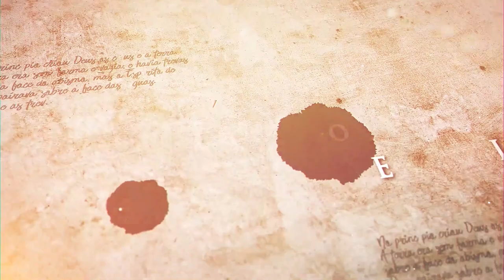"Brilhando em um mundo de escuridão" - Parashat Bô - Rabino Efraim Birbojm - Hidabroot Brasil(2022)